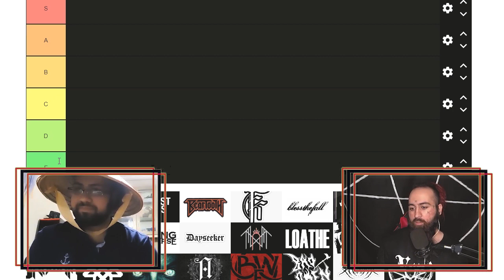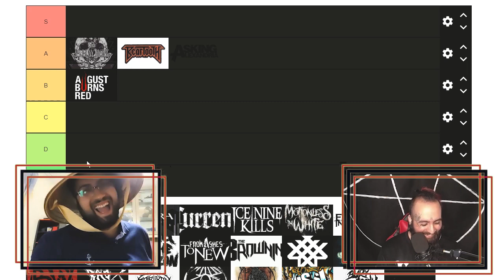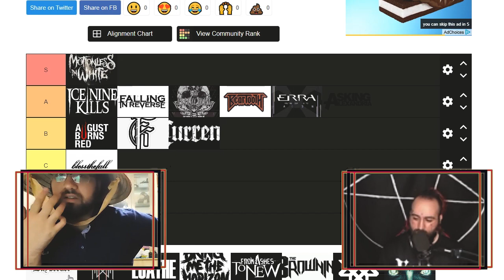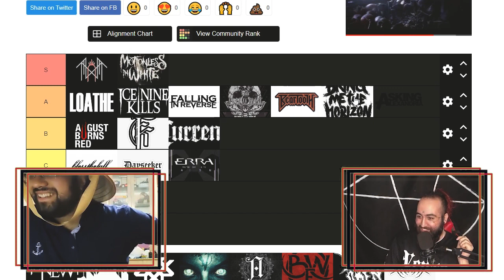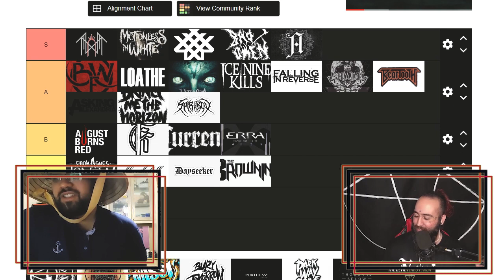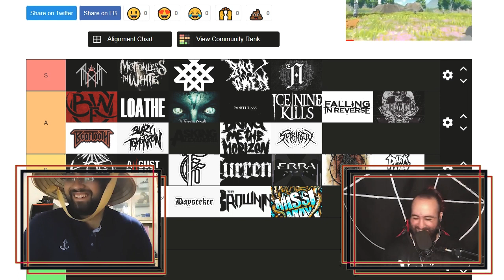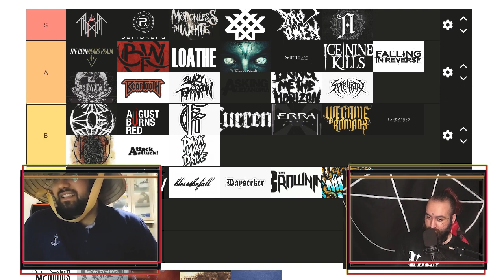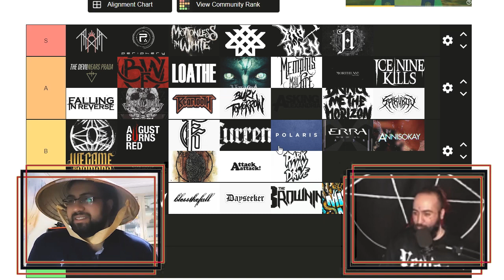رتبه بندی 40 بند متالکور